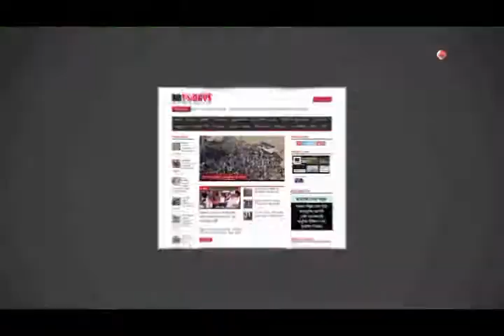মহাসড়কের দু-পাশে গাছ রোপনের উদ্বোধন || Tree planting on both sides of the highway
নওগাঁ-রাজশাহী মহাসড়কের দু-পাশে সাংবাদিক মাহমুদুন নবী বেলাল এর ব্যক্তি উদ্যেগে বজ্রপাত প্রতিরোধে, পরিবেশের ভারসাম্য ও জীব বৈচিত্র রক্ষায় ৩য় পর্যায়ে লক্ষাধিক তাল বীজ ও জাতির পিতা বঙ্গবন্ধু শেখ মুজিবুর রহমানের জন্মশতবার্ষিকী উপলক্ষে ৫ হাজার ফলজ বনজ এবং ওষুধী গাছের চারা রোপনের মাসব্যাপি কর্মসূচীর শুভ উদ্ধোধন অনুষ্ঠিত হয়েছে।

এসময় প্রধান অতিথি হিসেবে উপস্থিত থেকে মাসব্যাপি কর্মসূচীর শুভ উদ্ধোধন করেন নওগাঁর সুযোগ্য জেলা পুলিশ সুপার প্রকৌশলী আবদুল মান্নান মিয়া বিপিএম। রবিবার সকাল ১০টায় নওগাঁ-রাজশাহী মহা-সড়কের ভিমপুর নামক স্থানে প্রয়াত নেতা আব্দুল জলিল সাহেব এর ফয়েজ উদ্দিন কোল্ডস্টোরের সামনে সাংবাদিক মাহমুদুন নবী বেলালের আয়োজনে মাসব্যাপি এর কর্মসূচীর শুভ উদ্ধোধন অনুষ্ঠিত হয়েছে।